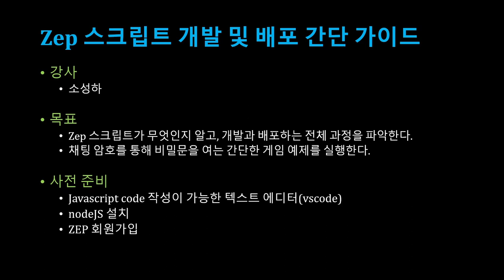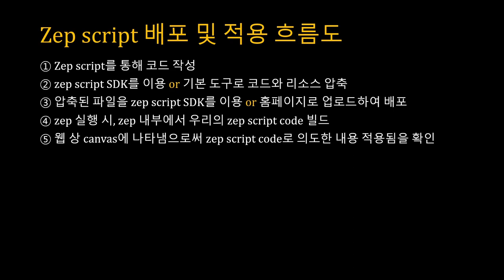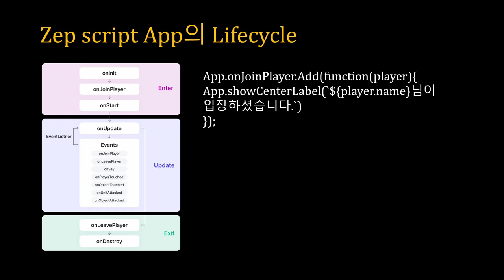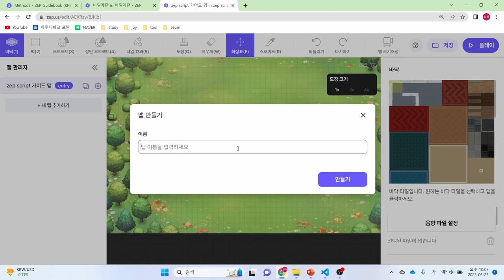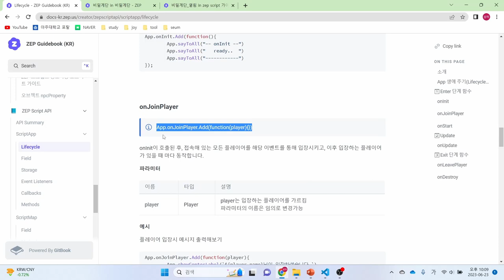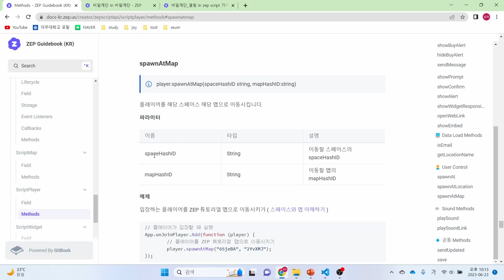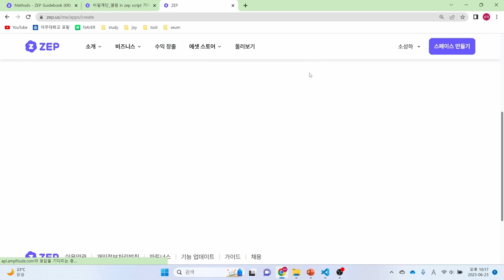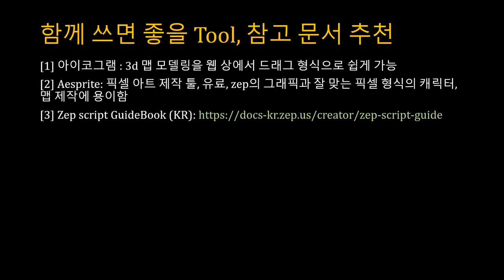[SWTT] 메타버스 플랫폼 zep 속 zep script로 개발 및 배포 가이드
아주대학교 소성하